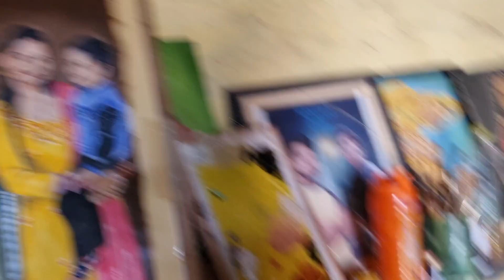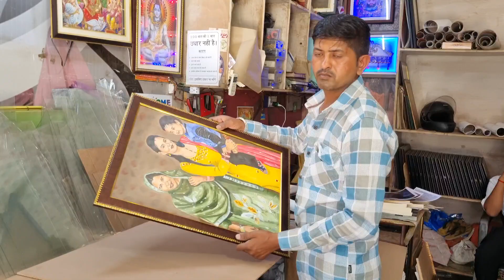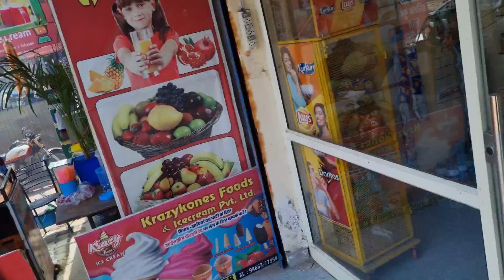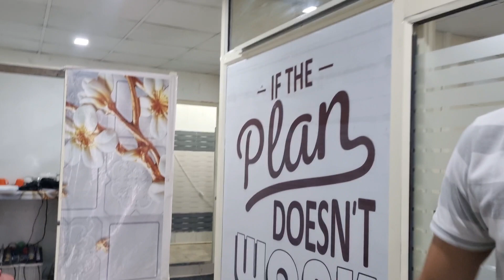America 🇺🇸 आया Painting का ऑर्डर 🤩🤩🤩 delivery India me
America 🇺🇸 से आया Painting का ऑर्डर 🤩🤩🤩 delivery India me
sketch

drawing
drawing tutorial
dp art drawing
easy drawing
pencil drawing
max level drawing
drawing challenge
 drawing

cute drawings
1400 drawings
easy drawings
sketch drawing
drawing sketch
drawing tricks
easy 3d drawing
circle drawing
simple drawing